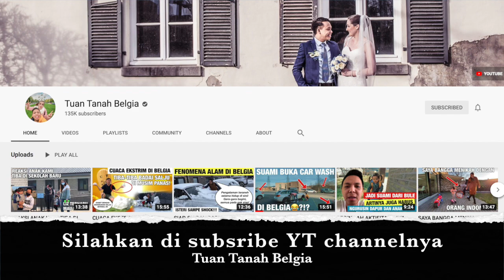YANG INGIN DAPAT ISTRI BULE WAJIB TONTON INI... // ngobrasLDRan bareng @tuantanahbelgia_official 💖🌸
Hi Lovely people, lovely friends...
Welcome to Noe Amelya's channel. ngobrasLDRan kali ini bersama bang El @tuantanahbelgia_official banyak sekali tips dan cerita lilaliku drama meniikah dengan WNA, kebetulan beliau menikah dengan Warna Negara Belgia,, tonton sampai habis ya,,jangan lupa di subscribe channelnya TUAN TANAH BELGIA